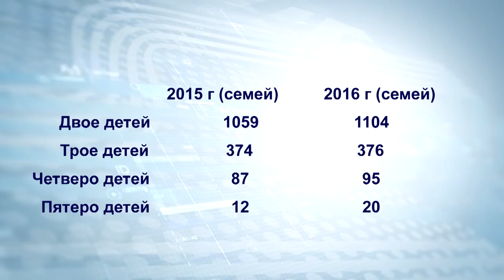ЗАГС отмечает столетний юбилей